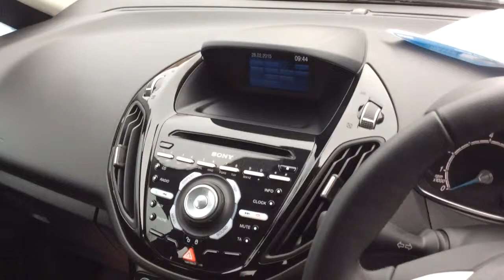2014 Ford B Max Titanium 1.0L Ecoboost for sale at Thame Cars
This Ford B-Max is the perfect small family car - with plenty of spec for your money too!

Bluetooth and airplay both come as part of Ford's Sync system, allowing you to make calls hands-free whilst driving - while simultaneously playing music wirelessly from your bluetooth- enabled MP3 device.